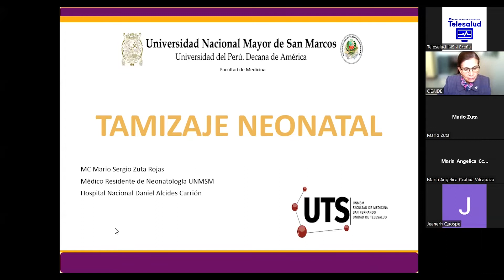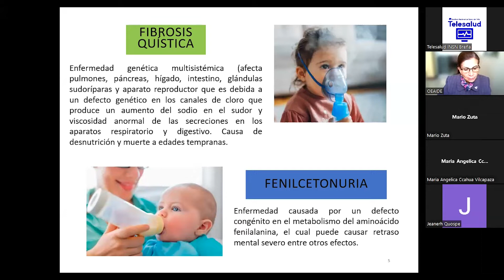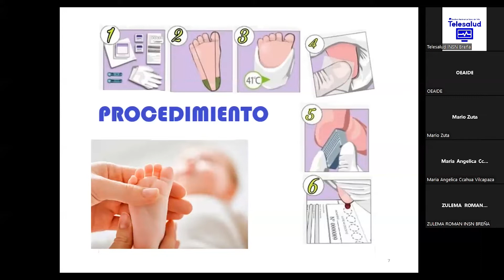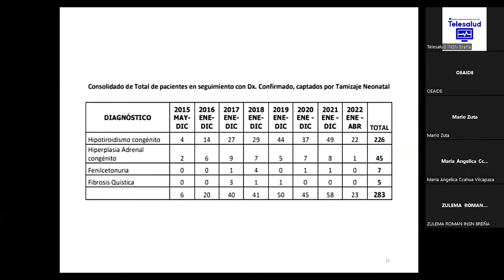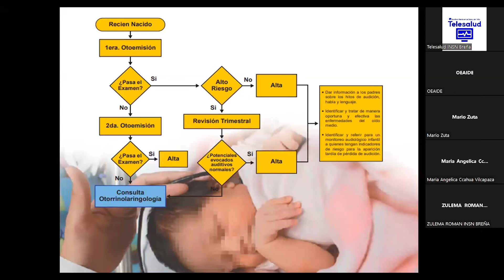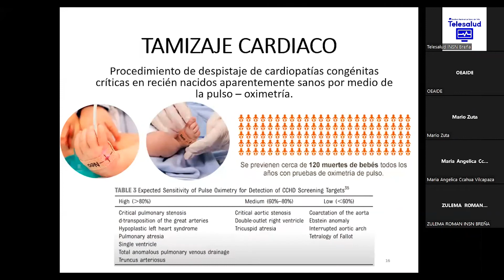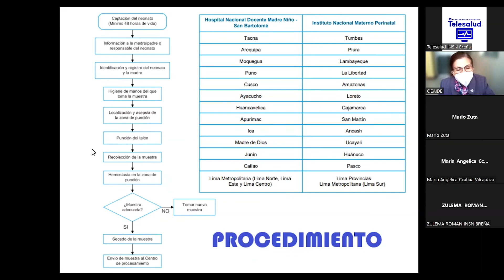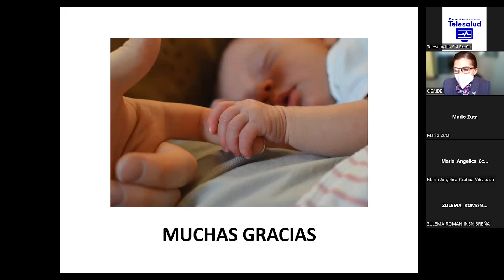Tamizaje Neonatal - Telecapacitación INSN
Dra. Mario Zuta Rojas
MR2 de Neonatología